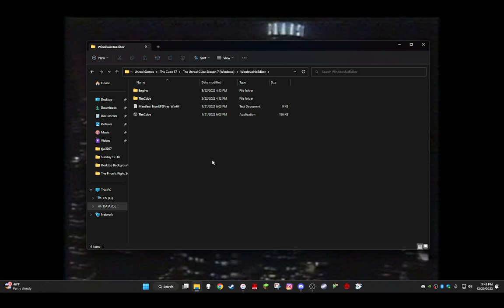The Cube - Series 1 Episode 5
We hope back inside The Cube with 9 lives and some never before seen games!!